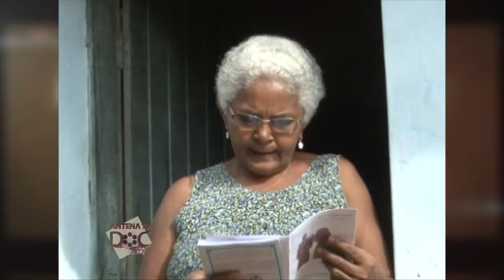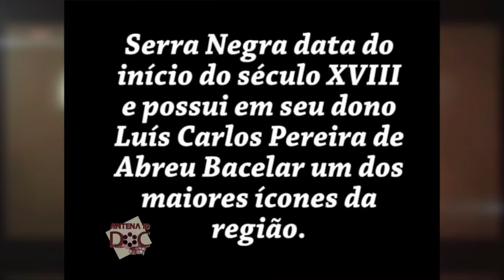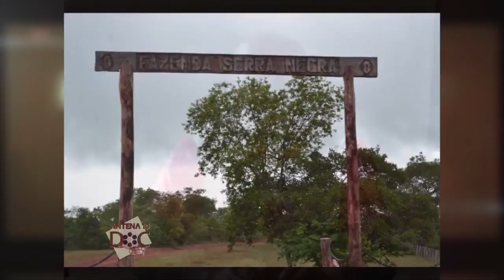Antena DOC III - Bloco 01 - 31.12.2015